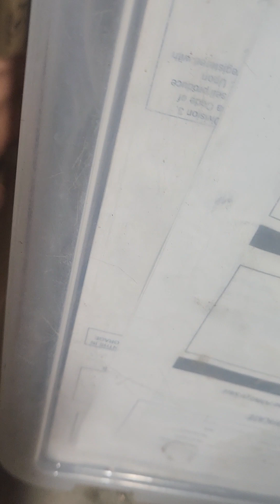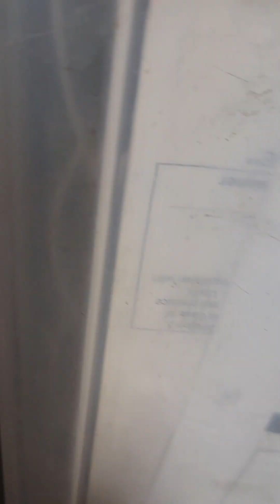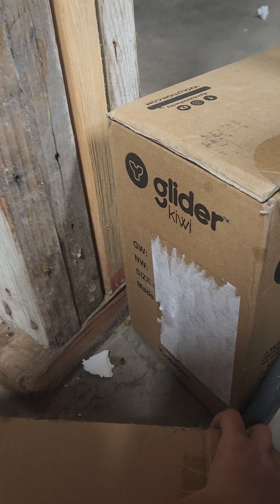life as a cat ( almost).